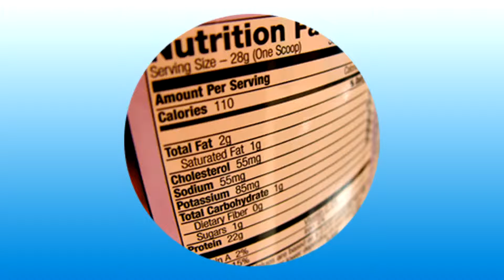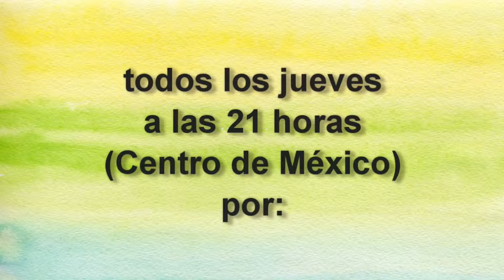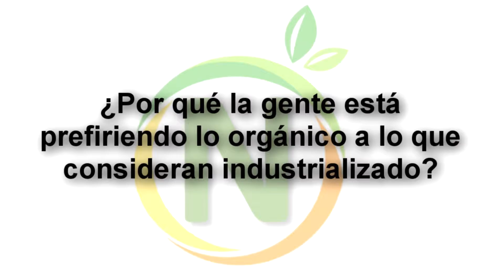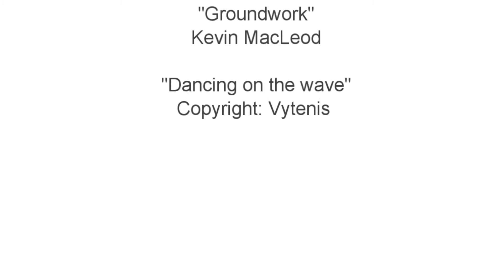Programa 12 Mayo